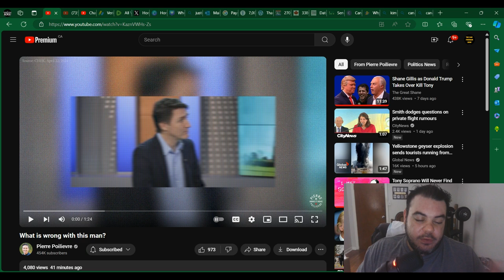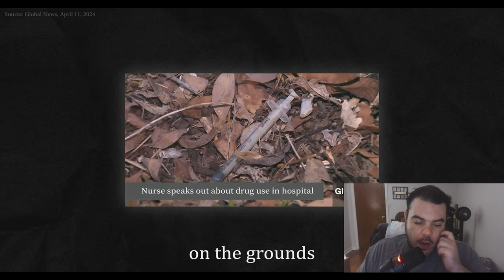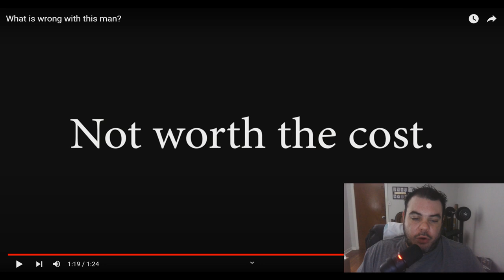Pierre Poilievre OBLITERATES Justin Trudeau's TOXIC Policies